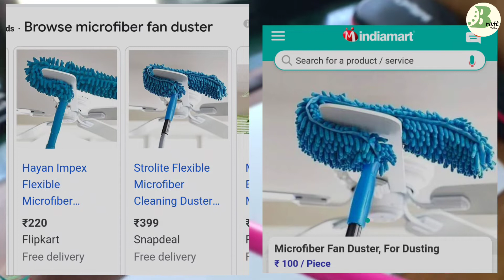Easy buying and selling business idea | high demand running product in market | small scale business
micro fiber fan duster business idea.samll scale business idea in malayalam.new buying and selling business idea.